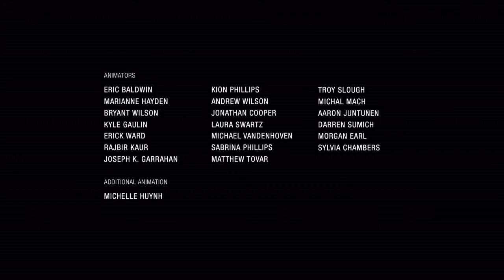The Final Confrontation... - Uncharted: The Lost Legacy Playthrough Ending (#8)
We're finally finishing off our Uncharted series, with the final video of The Lost Legacy, which is AMAZING! With an awesome chase, and a high speed train chase, and one final confrontation, it ends perfectly...